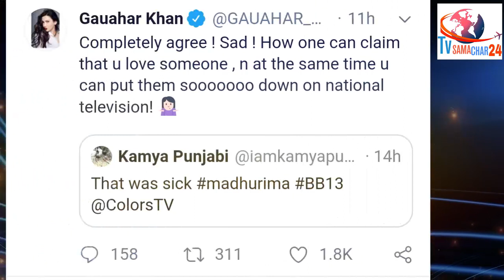Kamya Punjabi & Gauahar Khan Lashes out at Madhurima Tuli & Called her Sick | Bigg Boss 13